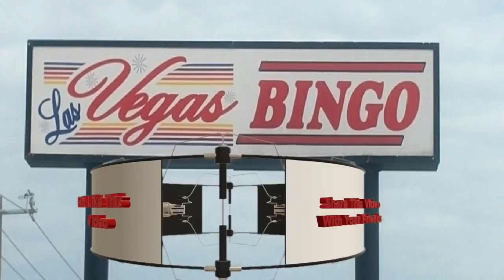Filipino Life in Corpus Christi (Sugarol Round 2 Las Vegas Bingo)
Jen was in town for the weekend and wanted to go try her luck at bingo so the whole family jumped in the car and headed to Bingo! This time the outcome was a little different than last.